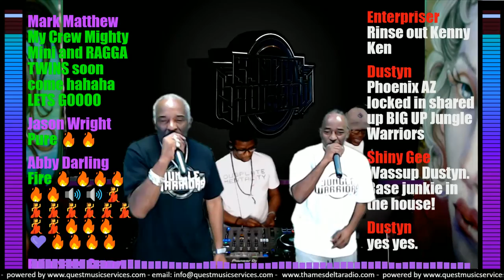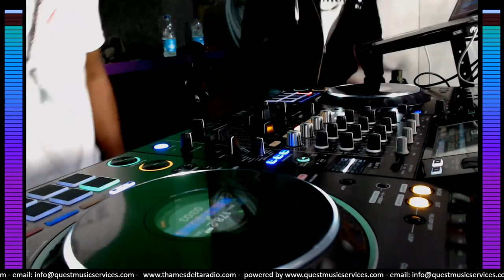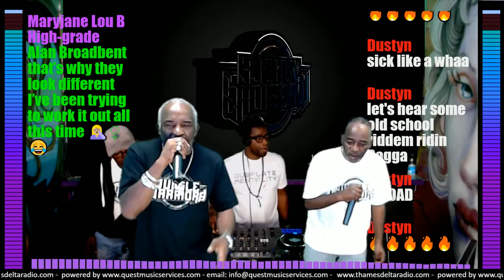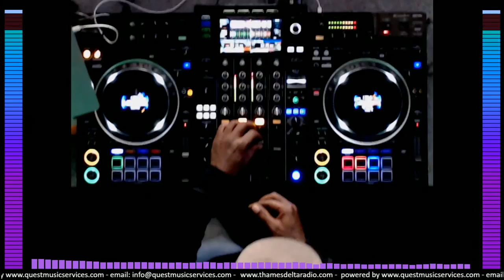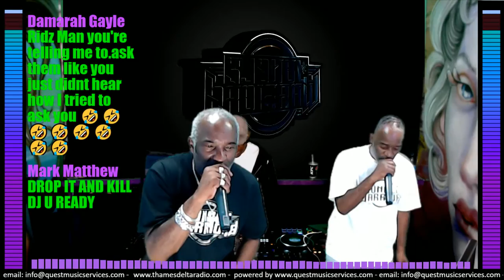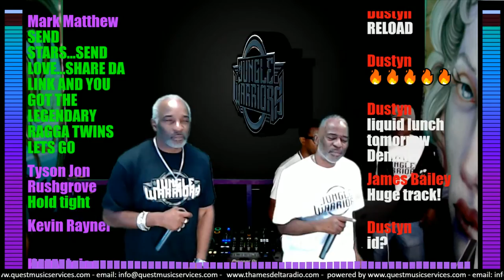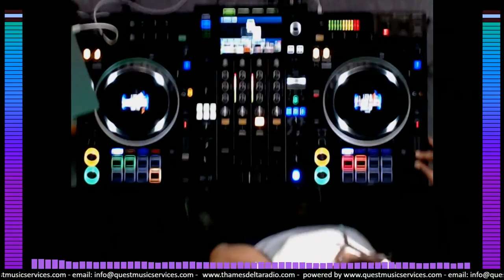JUNGLE WORRIORS, KENNY KEN, DJ RON, RAGGA TWINS